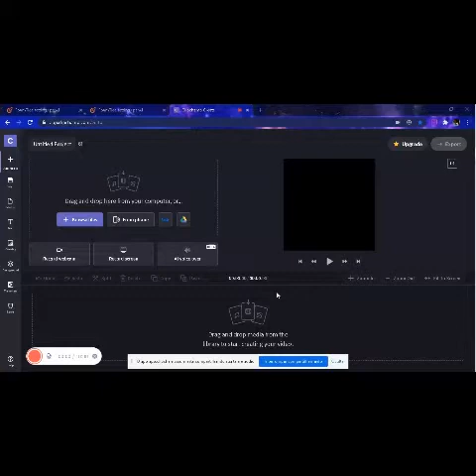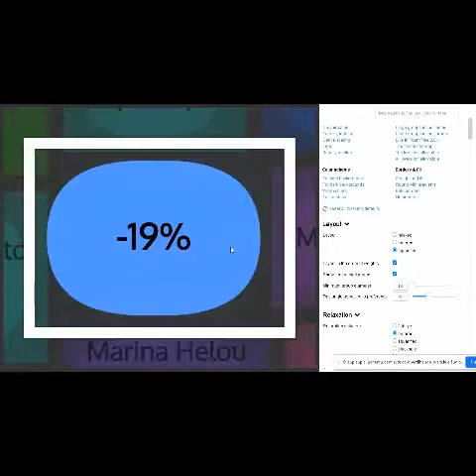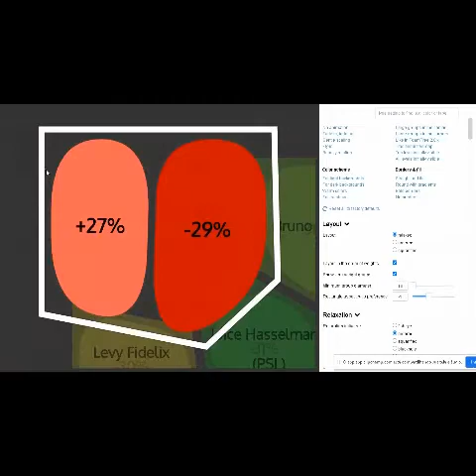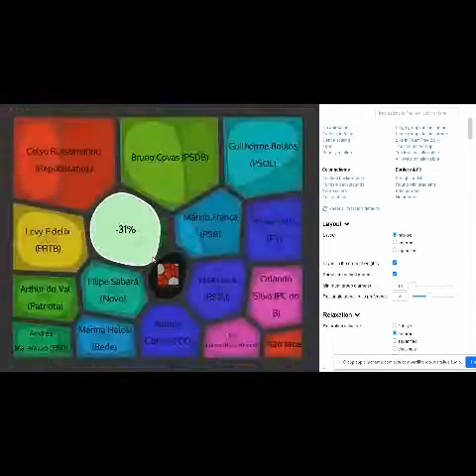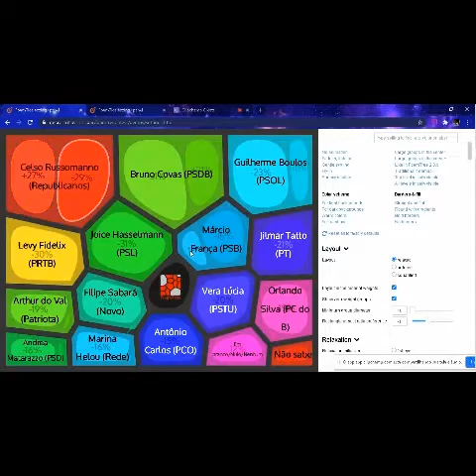São Paulo. Eleições 2020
Em pandemias, morrem mais pessoas por conta de lambanças humanas (médicas, políticas e da população em geral) do que por vírus. Ontem, hoje e menos, amanhã. Esperamos.

No campo político, isto se reflete nas elevadas taxas de rejeição, ainda que numa cidade como São Paulo, este ano temos um maior engajamento e participação política.

No campo prático, essa mair participação vai se refletir na distribuição das verbas parlamentares, a exemplo, e ainda tímido, Edital de Emenda Parlamentar, onde os deputados Federais e Estaduais lançam editais para receberem projetos da comunidades, e estes, uma vez votados por ela, recebe as verbas.

Embora o voto de rejeição venha de um eleitor de que já possui, na maioria das vezes, um candidato, o fato do executivo anunciar que não se envolveria nas eleições municipais, para em seguida apoiar um candidato é revelador:

Não foi fornecido texto alternativo para esta imagem
São Paulo possui uma elevada taxa de rejeição as candidaturas indicadas pelos presidenciais 2022, enquanto o executivo estimulou candidatura e candidato do Partido Republicano, quando o natural seria apoir a situação em virtude do candidato Doria ter sido aliado político para alcançar o governo do Estado, portanto, apoiar o Prefeito de São Paulo, do mesmo partido que o governador seria natural para assegurar polarização.

Por outro lado, a candidata a prefeitura do PSL, o partido que elegeu o Presidente da República, possui 1% das intenções de voto, e lidera, empatada como o prefeito Bruno Covas, 31% de rejeição do eleitorao.

Russomano será novamente o ‘cavalo paraguaio’?
Cavalo paraguaio é uma gíria utilizada no futebol para equipes ou jogadores que tenham uma boa atuação no começo de um campeonato e depois decaem e são superados pelos adversários.
Ao aceitar a convite e estímulo do Presidente da República, tudo indica que sim, mas.

Porque o Presidente da república afundaria (propositalmente) a candidatura de Celso Russomano abrindo caminho para ter no segundo turno uma provável combinação Covas - Boulos/Erundina?

Ou, Covas - França, se considerarmos a melhor performance diante dos 16% de indecisos melhorando seu baixo desempenho de França, na quarta posição, porém, o candidato com menor taxa de rejeição, ainda que quase o dobro das intenções de votos.

Todo presidenciavel se gaba de ser economista ou de escolher um dos bons, uma vez que foram elevados ao Olimpo depois do choque do petróleo na década de setenta, pois eram os únicos que sabiam lidar como inflação.

Segundo choque do Petrolélo: Durante a pandemia, a demanda quase negativa por petróleo produziu o primeiro contrato futuro negativo de petróleo da história.

Novos desafios e oportunidades com mais ou menos economês.

Mais proposição e entregas.

Mais agile.